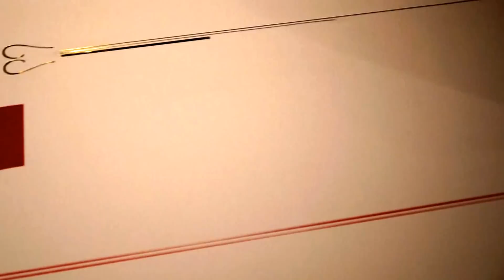21_21 DESIGN SIGHT デザインあ展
取材 2013.4.3